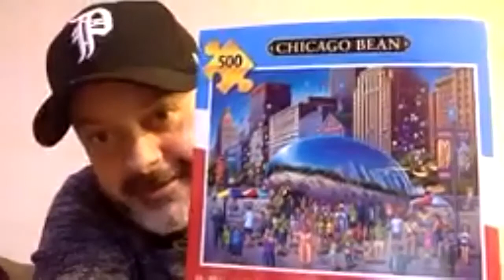VIDEO EPISODE - 101 WKQX DJs Tim Virgin and Jon Manley snacks on (Episode 320)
I caught up with my friends/101 WKQX afternoon and night DJs Tim Virgin and Jon Manley for tonight's show!